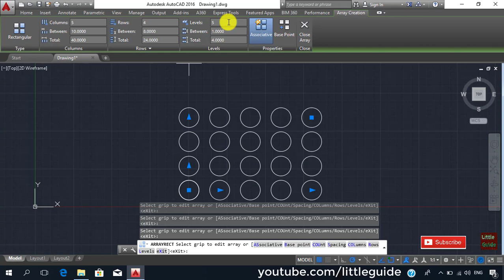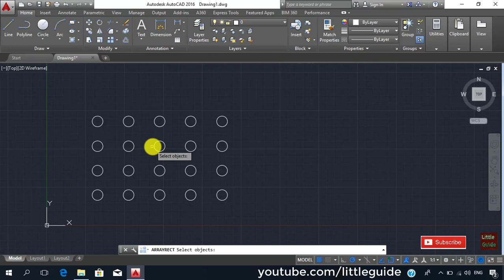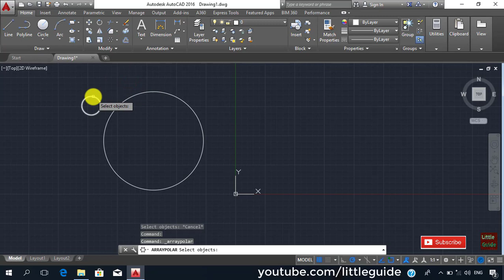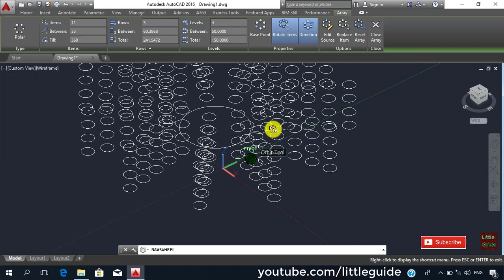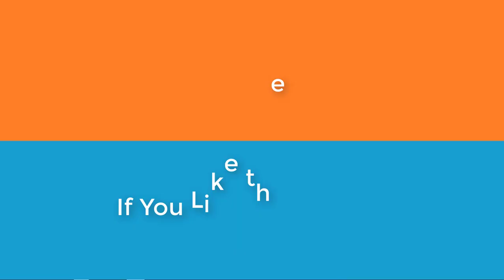Creating Rectangular Array, Polar Array and Path Array in AutoCAD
Learn how to use Rectangular array Polar array and Path Array in AutoCAD. Explained in Hindi Step by step from the beginning.
AutoCAD tutorial for beginners in Hindi.

We have more videos on Autocad,
AutoCAD tutorial in Hindi, Rectangular array in AutoCAD, Polar array in AutoCAD, Path array in AutoCAD, Path array AutoCAD in Hindi.